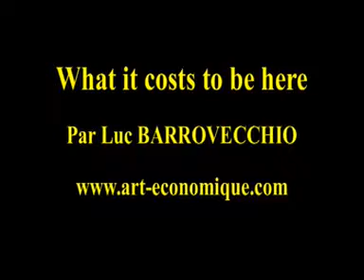What it costs to be here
Cette œuvre a été présentée lors de l'exposition de Luc BARROVECCHIO à l'Espace Canopy en janvier 2014. Vous pouvez voir d'autres œuvres de Luc BARROVECCHIO